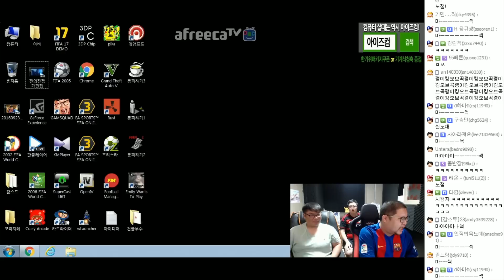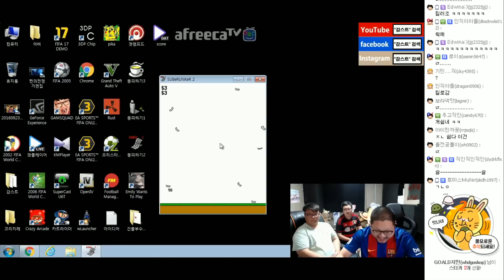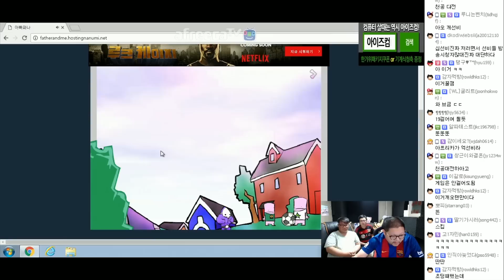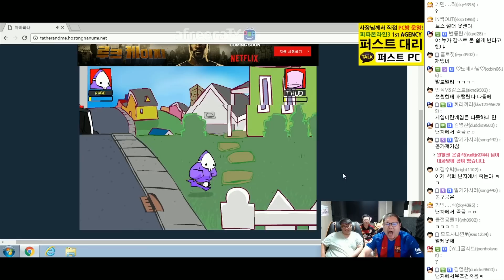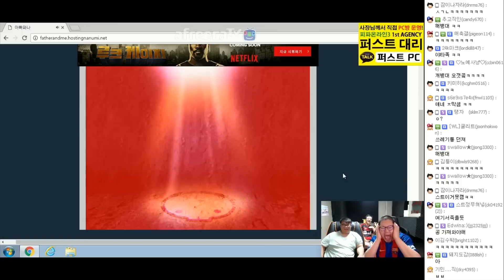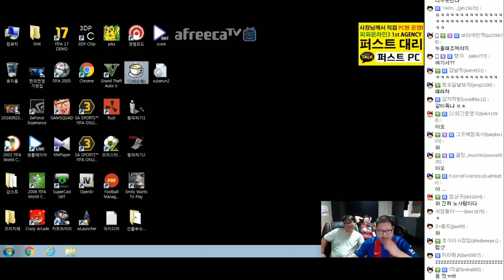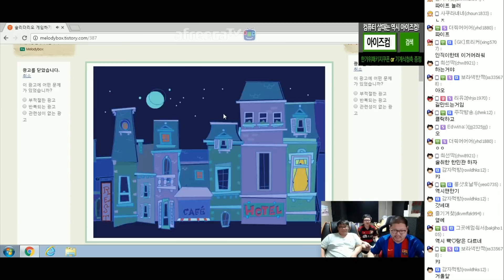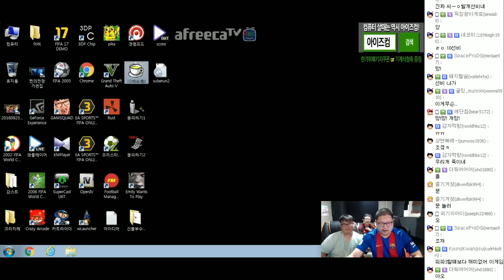감스트 : 레전드 플래시게임 #1 | 똥 피하기, 아빠와 나, 후레쉬맨, 몽유병 아저씨 (Flash GAME)